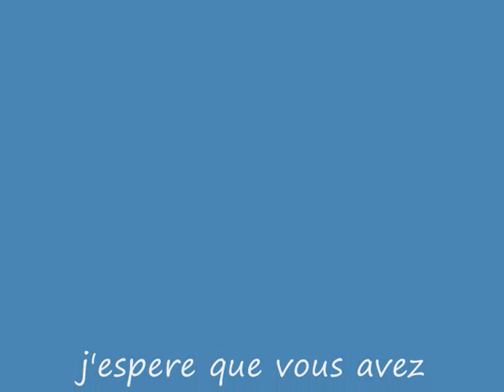sexion d'assaut t'es bete ou quoi